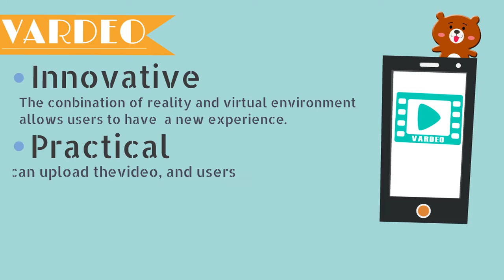VARDEO_01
Animated Video created using Animaker UNFINISHED